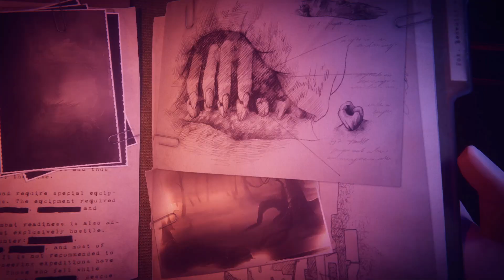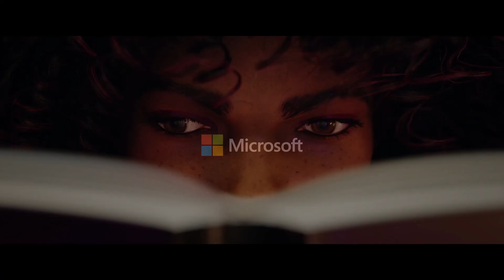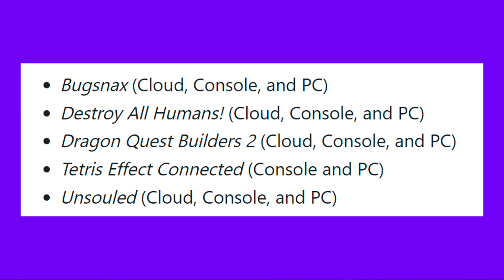🎮 Nuevos Juegos A Xbox Game Pass 💚 Juegos Que Salen De Game Pass 🕹️ 2da Quincena De Abril 🏆 Logros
Llega la Segunda quicena de Abril y con ello NuevosJuegos al Catálogo de XboxGamePass, también JuegosQueSalenDeGamePass.